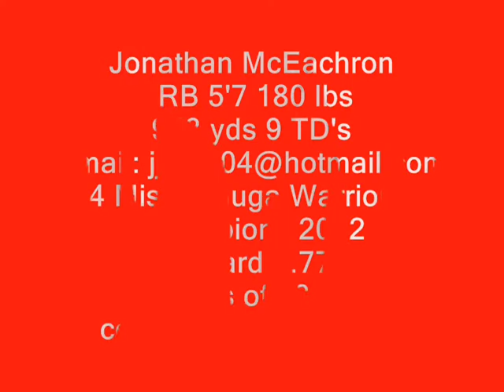Jonathan McEachron highlights Mississauga Warriors 2012 Champions JV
pos. RB
# 34
rookie year